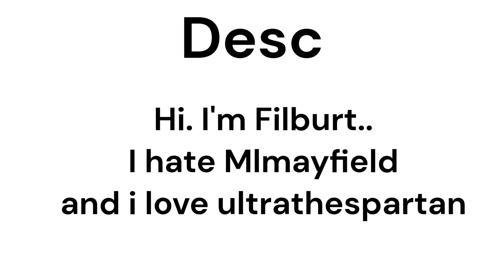Do You Want These Users To Exist?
My Opinion on Filburt Shellbach: YES
My Opinion on Mlmayfield: NO